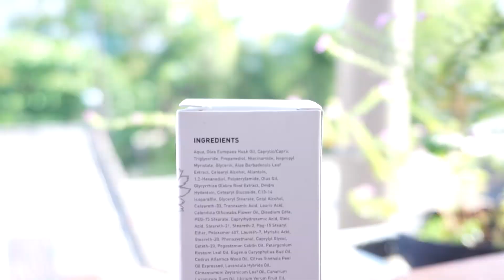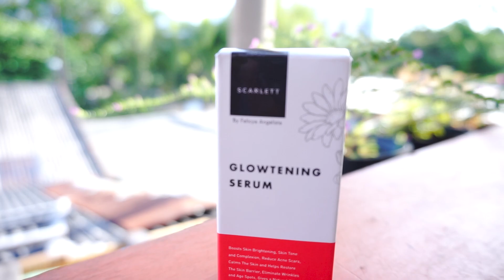INI KAH? MENU BARU PERNIAGAAN CAPTAIN IVANOVIC (PISANG GORENG COKLAT KEJU) RASANYA INGIN. . .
Blusukan Kuliner 103
Pertama kali coba menu terbaru dari perniagaan captain ivanovic "pisang goreng cokelat keju" dan harga untuk seporsi pisang goreng ini hanya 10 ribu aja gaes.

Maturnuwun Gaes..